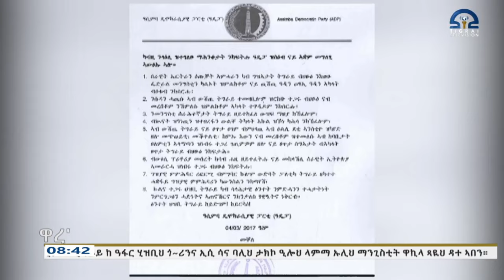irobኢሮብ ዋረ' 05/03/2017